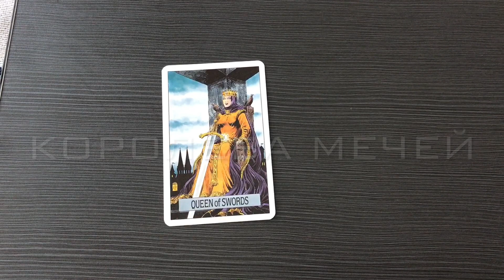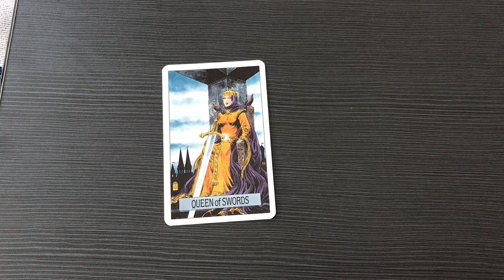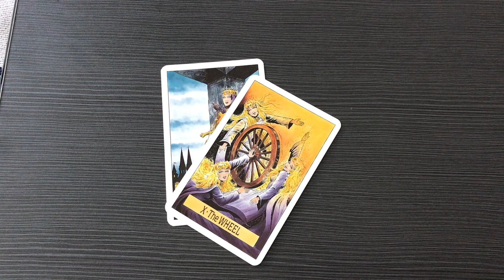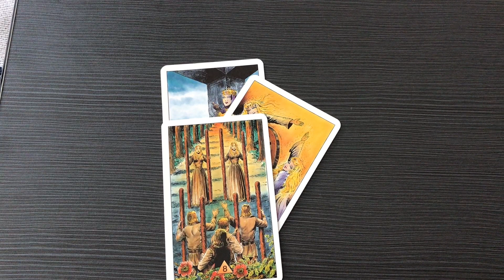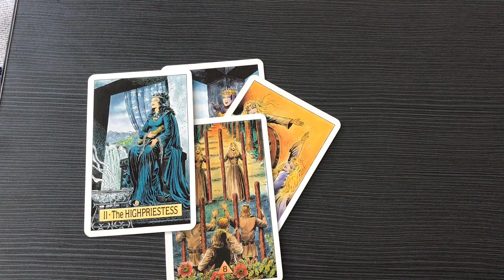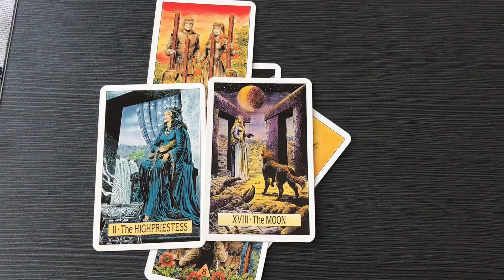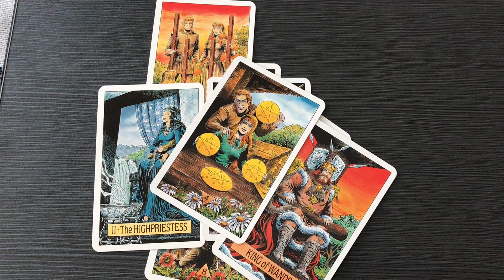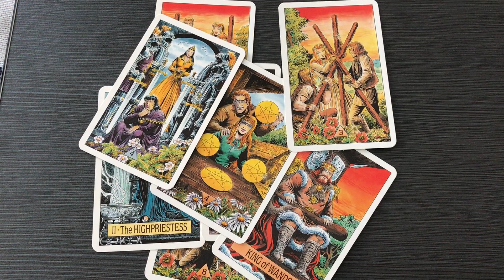Стрельцы - расклад таро на ноябрь - 🍀☘️ ЗАГЛЯНЕМ В БУДУЩЕЕ ☘️🍀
☘️Таро на ноябрь для Стрельцов 🍀